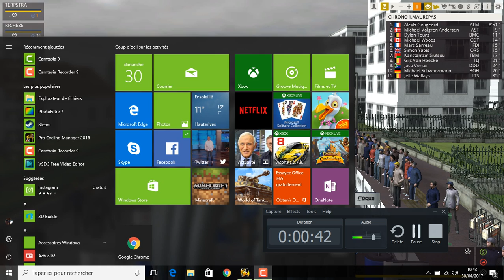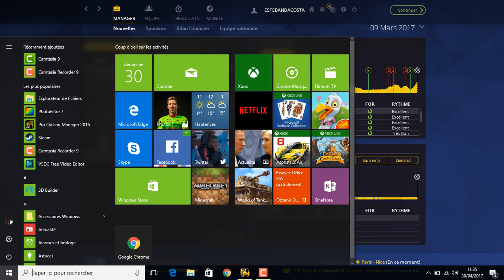CARRIERE QUICK STEP FLOORS #2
Bonne Vidéo

Vidéo qui etait normalment pour lundi mais vu que je serais pas là je vous la mais aujourd'hui